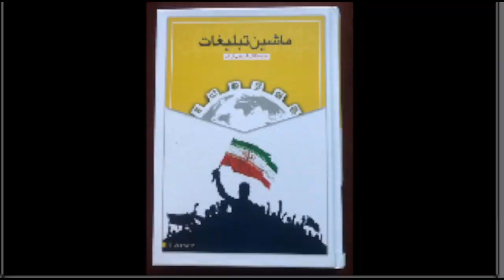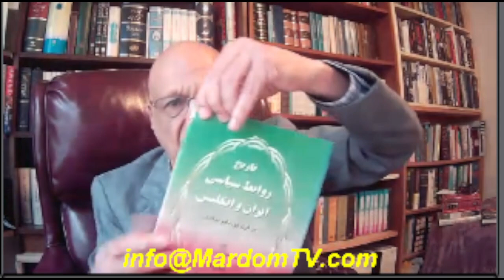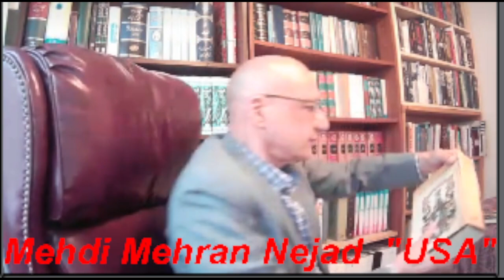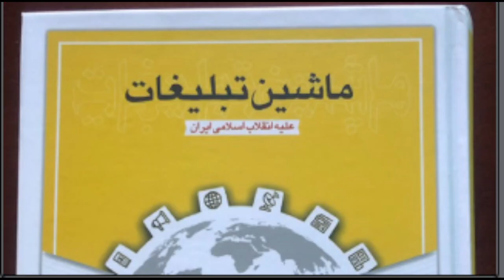Mehdi Mehran Nejad - مهدی مهران نژاد : ماشین تبلیغات علیه انقلاب اسلامی ایران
ماشین تبلیغات علیه انقلاب اسلامی ایران
خرید کتاب ماشین تبلیغات علیه انقلاب اسلامی ایران. مهدی مهران نژاد